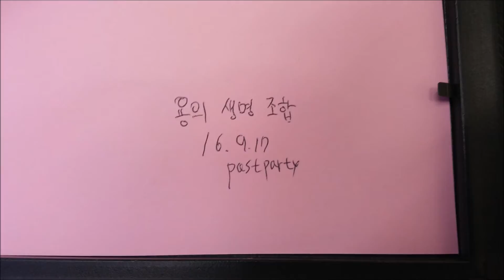용의 생명 조합 / Dragon Life Combination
용이 여러가지 생명을 조합하는 용의 능력,창조적인 상상화
Dragon Life Combination
Dragon's ability to combine various life, creative imagination
用の生命組み合わせ
容易様々な生命を組み合わせるための能力、創造的なサンサンファ
La combinaison de vie
Faciliter la capacité d'une combinaison de vie différente, une des images imaginaires créatifs